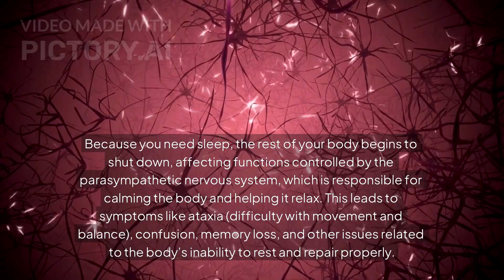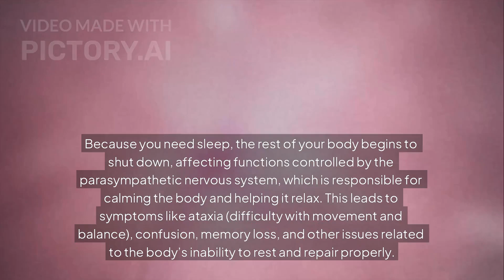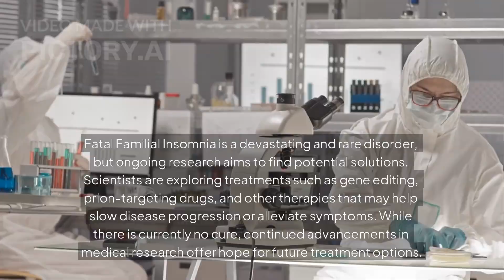Fatal Familial Insomnia (FFI)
Fatal Familial Insomnia (FFI) is a rare, inherited brain disease where people lose the ability to sleep, leading to a progressive decline in physical and mental function. Caused by a mutation in the prion protein (PRNP) gene, this neurodegenerative condition results in brain damage, primarily in the thalamus, and involves severe insomnia, psychological disturbances, autonomic dysfunction (like heart rate problems), and motor issues. While there is no cure, treatment focuses on palliative care, with the disease ultimately proving fatal, often within 18 months of symptom onset... made for PSYC4343 at Acadia University in NS Canada.